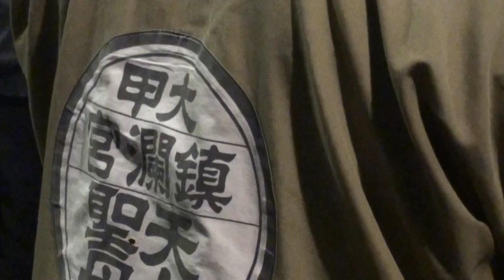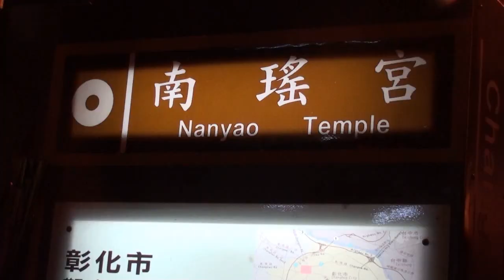2012大甲媽祖繞境-彰化市南瑤宮前陣頭-彌勒團,太子團,神童團,哨角隊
2012大甲媽祖繞境-彰化市南瑤宮前陣頭 :彌勒團,太子團,神童團,哨角隊